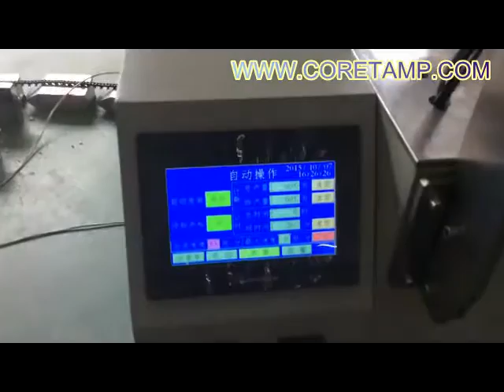Automatic Potato chips and popcorn packaging machine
Product features Of   Automatic Horizontal Flow Packing Machine

1. High precision structure for simple and easy operation and repair.
2. CPU simgle chip ,step motorl,easy and accurate to set the bag length.
3 .It's owns simple circuitry and outstanding function.
4 .The machine completes the whole procedure of filling,bagging,date printing,charging(exhausting)                     automatically.
5 .Selecte device: Linked bags device

Add: Buliding F of Xin guang yuan industrual based ,Luocun ,Nanhai,Foshan city , GD. China .

Skype : minacai12